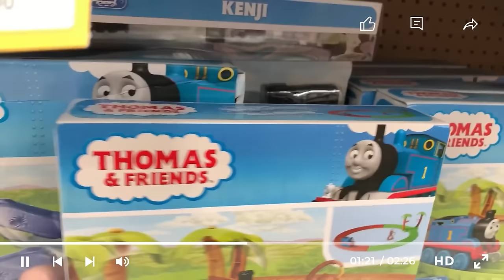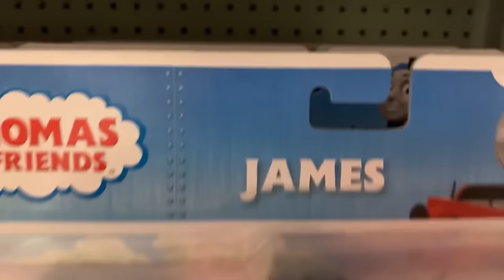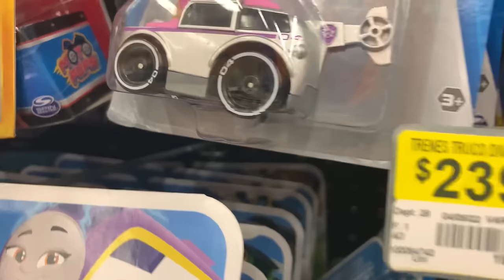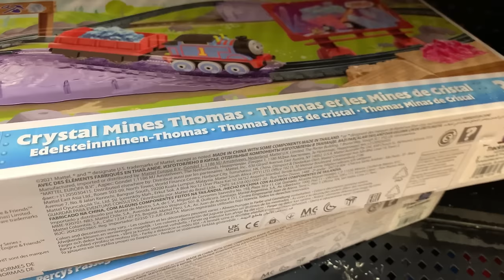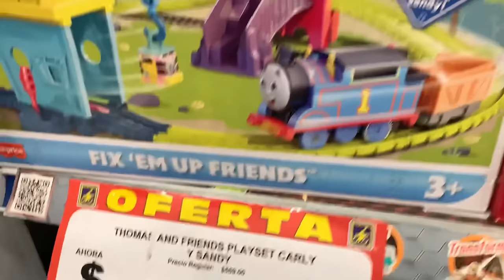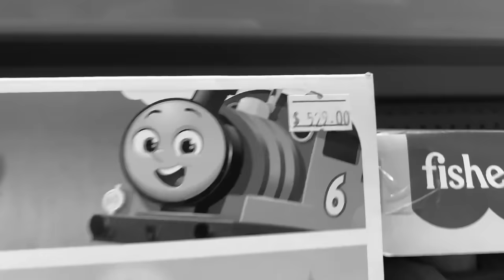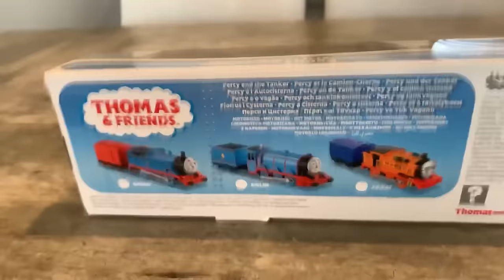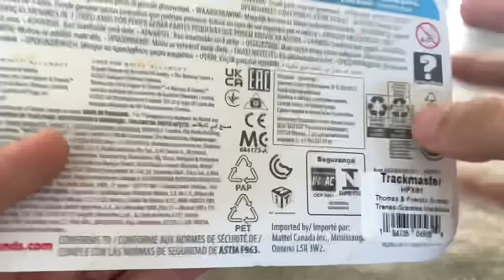BUSCANDO MERCANCÍA DE THOMAS Y SUS AMIGOS EN JUGUETERÍAS DE MÉXICO 2 || PeterSam24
¡Muy buenas gente!  El día de hoy les traigo una nueva cacería de juguetes por las jugueterías y tiendas de mi ciudad en México, si no han visto la primera parte los invito a verla que esta en el canal, espero que lo disfruten  ¡Gracias por ver!

Capítulos:
00:00 Introducción
1:58 Walmart I
3:08 Juguetron I
5:50 Walmart II
7:40 Walmart III
9:08 Soriana
10:08 Julio Cepeda
12:07 Juguetron II
13:47 Review Compras
19:30 Despedida
20:35 Outro

Thomas the Tank Engine & Friends is property of HiT Entertainment. Original Music by Mike O'Donnell & Junior Campbell. Recreation by Mavis M.